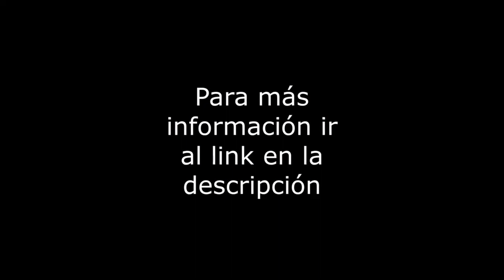Av. Popocatépetl 114 (502) - Venta Depto - Col. Portales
Departamento de 65m2 más 8m2 de balcón sobre Av. Popocatépetl. Cuenta con 2 recámaras, 2 baños, 1 lugar de estacionamiento en línea de 3, área de lavado integrada, depto. Exterior en piso 5 con elevador. El edificio tiene 5 años, con vigilancia 24hrs, Roof G. Común, gimnasio, jacuzzi, cuota de mantenimiento de $2,200. Servicios cercanos: Metro Eje Central, Alberca Olímpica, Parque de los Venados. Vías de comunicación: Tlalpan, Av. División del Norte, Av. Río Churubusco. Se aceptan créditos